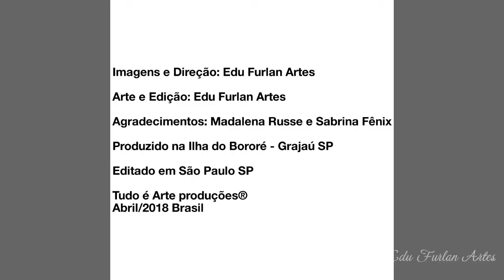Pintura Artisticas Graffiti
Arte: Pintura Artística [Graffiti]
Série: Raízes da Natureza
Título: Araras das cachoeiras
Técnica: Látex e spray sobre parede semi áspera
Período: 2016
Local: Brasil (SP) São Paulo
Artista: Edu Furlan Artes